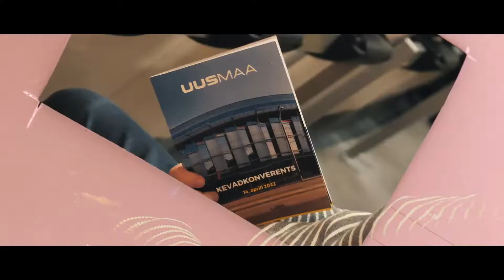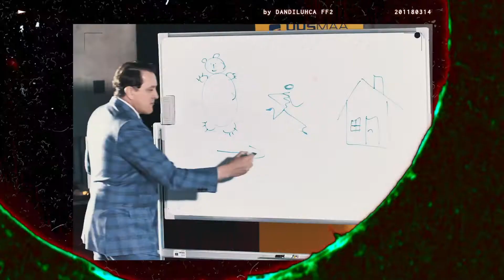UUS MAA Kevadkonverents 2022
UUS MAA Kevadkonverents 2022 toimus Tallinna Ülikoolis.

Päeva modereeris meie šikk Uus Maa Pluss partner ja kinnisvaramaakler Morten Tibar ning õhtu lõppes afterpartyga restoranis Radio.